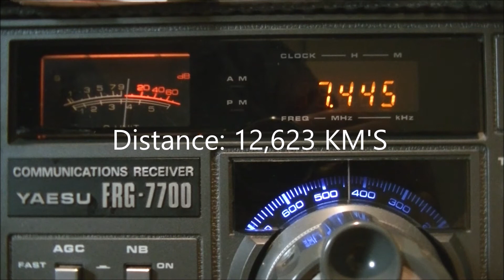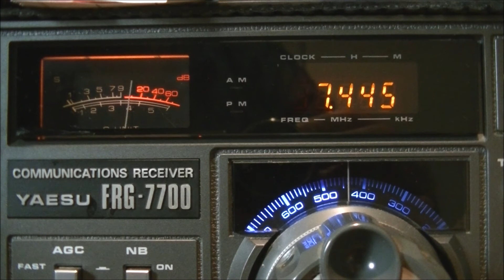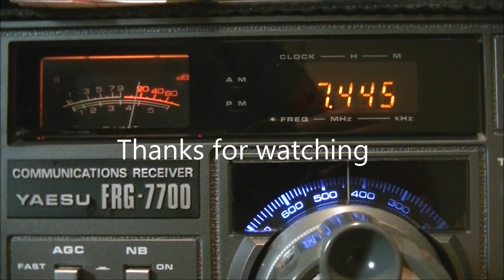BBC World Service on Shortwave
BBC World Service at 12, 623 KM'S away from Newfoundland on November 7th at 7:30PM UTC time